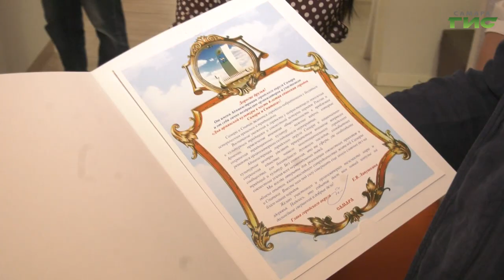В Самаре отметили День армянской культуры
В Самаре отметили день армянской культуры. Он прошел при поддержке администрации города и региональной общественной организации Армянская община. Основной площадкой стала Самарская библиотека народов Поволжья. Подробности расскажет Светлана Тимофеева.